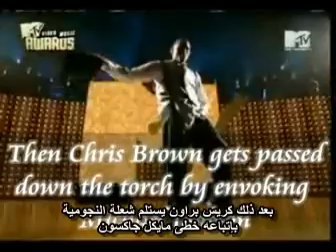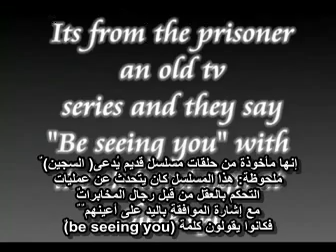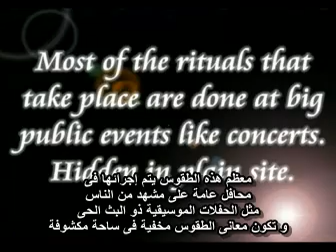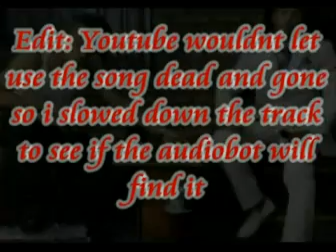حلقة 3-5 سلسلة صناعة الأغانى الموسيقية the industry exposed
سلسلة كشف حقيقة صناعة أغانى البوب والروك وعلاقتها بالماسونية والايلوميناتى (المتنورين) مادونا بيونسيه ريهانا بيرتنى سبيرز كريستينا اجليرا ليدى جاجا. الخ